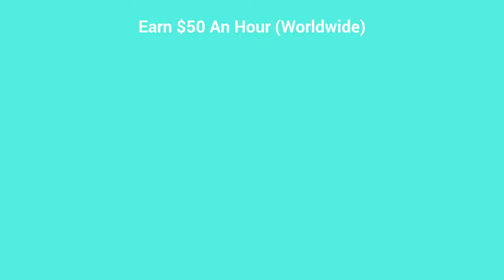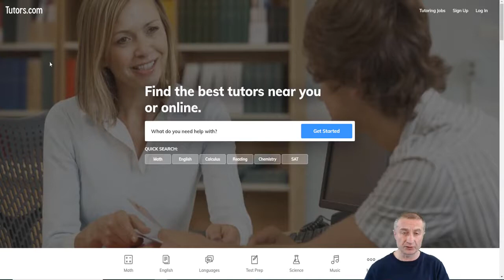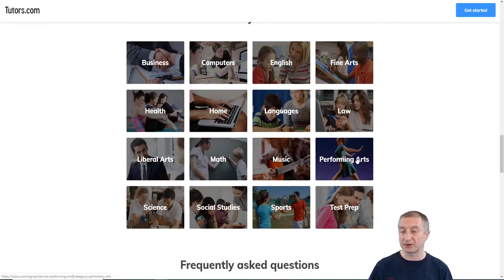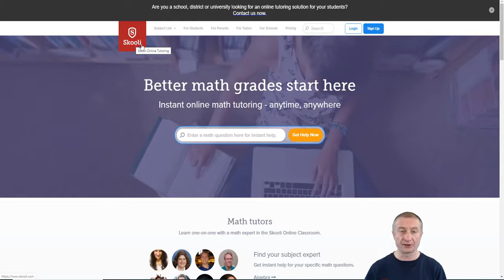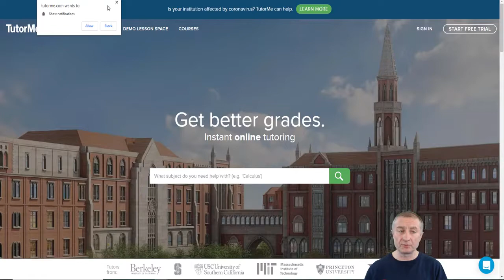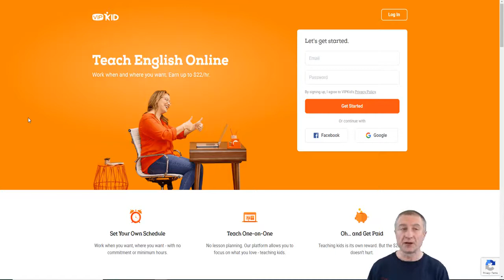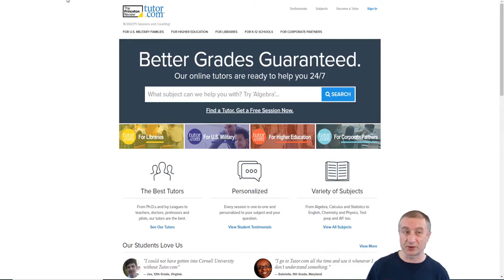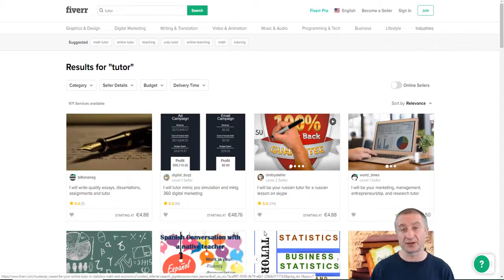Earn $50 Per Hour Worldwide 💰 Make Money Online Free 2020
About: In today's video I'm going to show you how you can earn $50 an hour online.

This is a worldwide opportunity and I'm actually sharing a few different ways on how you can earn up to $50 or even more per hour online.

This is a great way to start to work from home and make money online 2020.